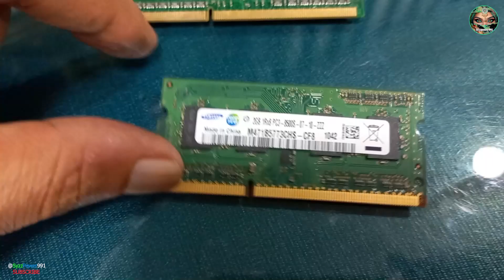Samsung Laptop Model R440: Replacement DDR3 RAM 2023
How to Replacement DDR RAM: Samsung Laptop Model R440.

Samsung DDR3 4GB 8GB Notebook RAM SODIMM 1600 Mhz PC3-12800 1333 Mhz PC3-10600 Laptop Memory

DDR3 PC3 Samsung R440 Maximum Support RAM 8GB.

Brand: Samsung
SODIMM: DDR3
DENSITY: 2GB, 4GB, 8GB
SPEED: 1066 MT/s (PC3-8500), 1333 MT/s (PC3-10600), 1600 MT/s (PC3-12800), (PC3L-12800)
VOLTAGE: 1.35V / 1.5V
PIN COUNT: 260-pin